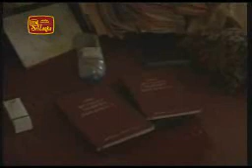Wanni Operation 31/01/2009 - Underground house found in Vishwamadu is believed to be of Prabhakaran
Underground house found in Vishwamadu is believed to be of Prabhakaran
The security forces have released the Vishwamadu West area from the LTTE terrorists.
An underground palatial house was recovered in Vishwamadu where LTTE leader Prabhakaran is believed to have been hiding. Our Representative Anura Dorakumbura said the entire Vishwamadu area has now come under the Security Forces. The 7th Infantry Regiment of the 572nd Brigade of Colonel Senarath Bandara under the command of Major General Jagath Dias, recovered a luxury house last evening. The medicines given to diabetic patients was also found. A specialist doctor has treated a diabetic patient at this location. Therefore, it is believed that Prabhakaran who is suffering from diabetes was staying in this house.